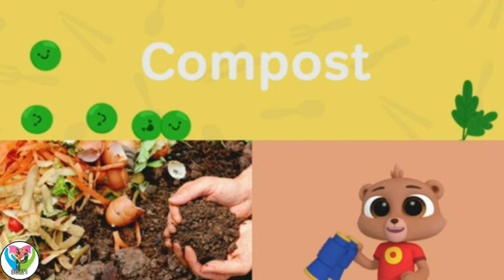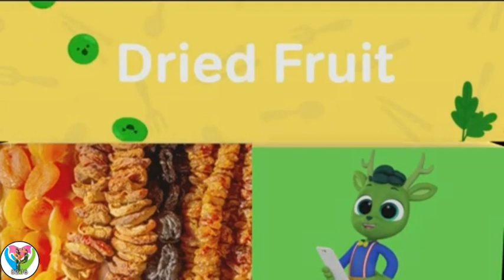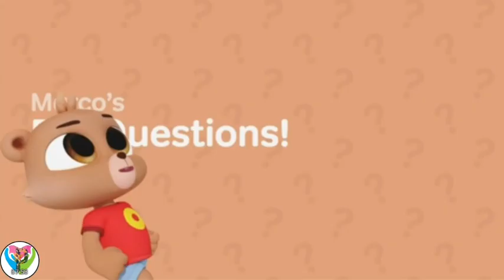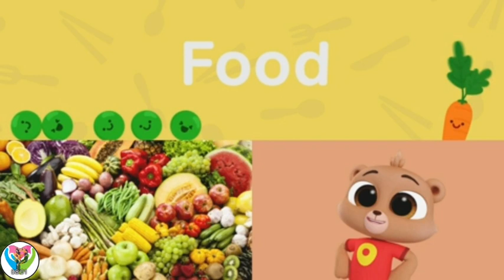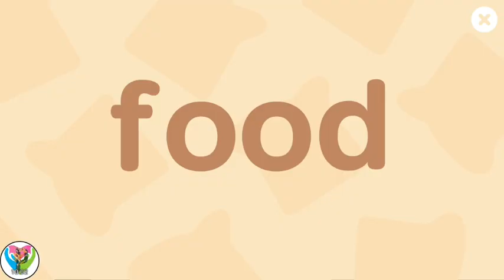Baby Foods - Food Storage - Dried Fruits